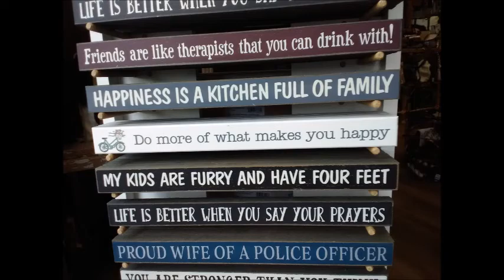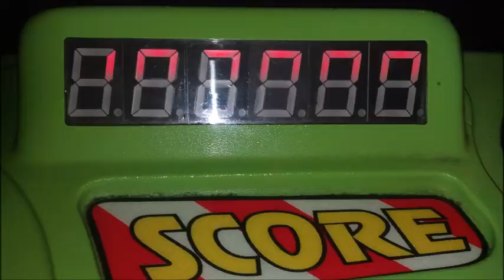2 Vacations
Two Rick Family Vacations